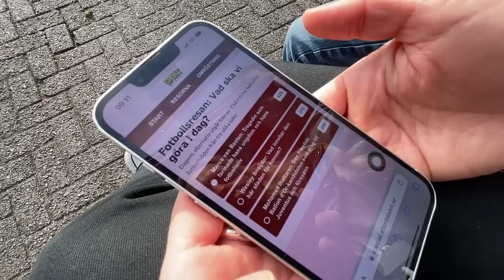Niva & Nordström: Här är tragedin som formade en av världens bästa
Erik Niva och Linn Nordström berättar om tragedin som formade nederländska superstjärnan Marco van Basten